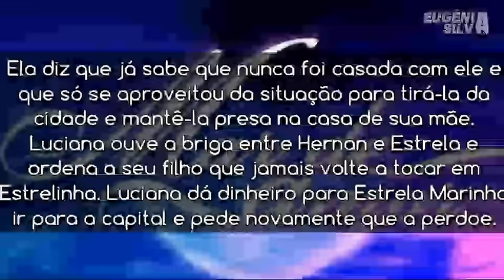🔴“Mar de Amor” Resumo 29/08: Estrela recupera sua memória